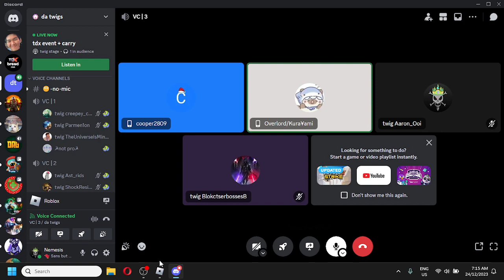Christmas 2023 Victory | Tower Defense X | Roblox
Yea kinda easy event, nothing much to say

Timestamp
0:00 - Wave 1-19
11:35 - Wave 20 (Exo Santa Boss)